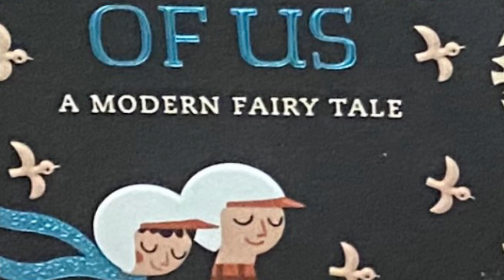5 Commercial Demo in under 2 minutes!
This is 5 different commercials that would be used to show potential clients your versatility.